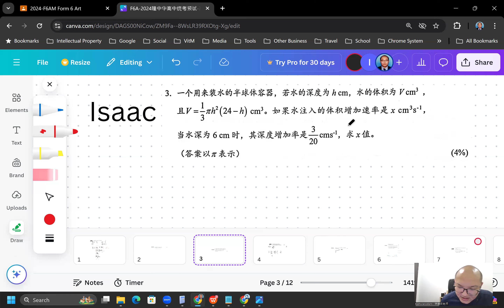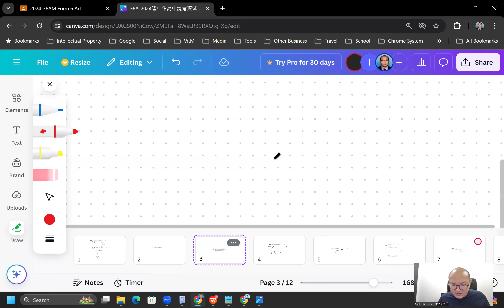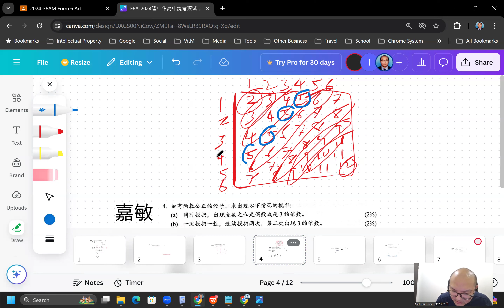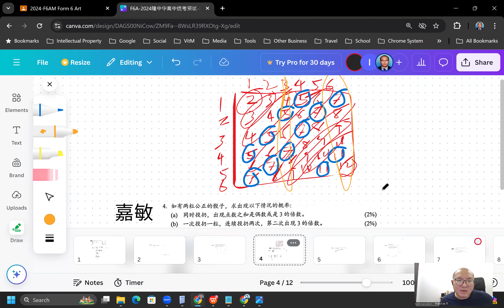2024 10 10 《网课不停歇》 高三文数学2024隆中华高中统考预试P2 Part1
2024隆中华高中统考预试P2 Part1